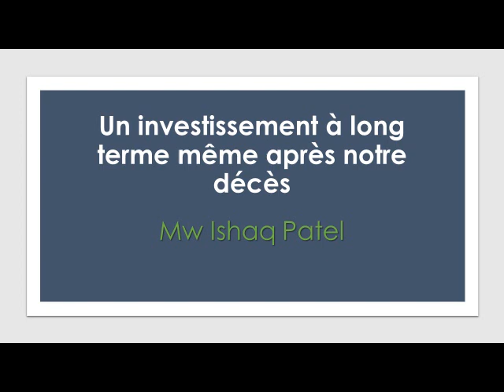Un investissement à long terme même après notre décès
Mw ishaq patel